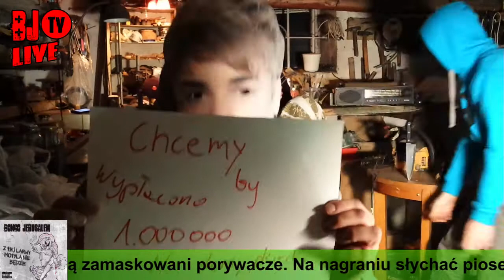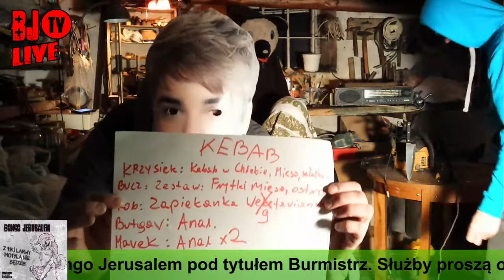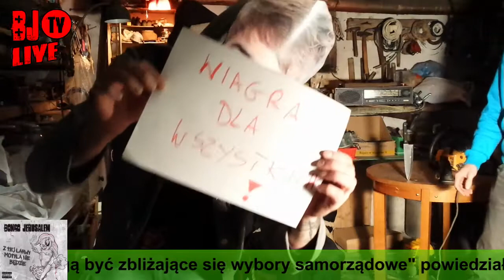Bongo Jerusalem - Burmistrz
Utwór pochodzi z płyty "Z tej larwy motyle nie będzie" 2013.
UWAGA!!! W trakcie realizacji nikt nie ucierpiał, powyższe video zawiera fikcyjne wydarzenia i jest parodią nakręconą telefonem komórkowym w celach zachęcenia osób jeszcze niezdecydowanych do udziału w wyborach. Jakiekolwiek podobieństwo do osób i miejsc jest niezamierzone i przypadkowe.

Słowa: Robert Malczyk. Muzyka: Bongo Jerusalem,
Scenariusz: samo życie.